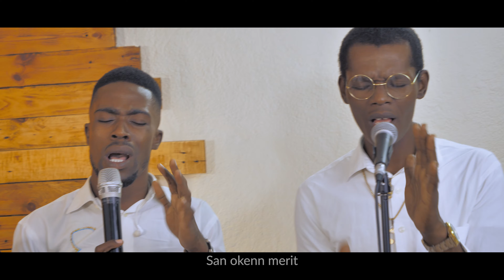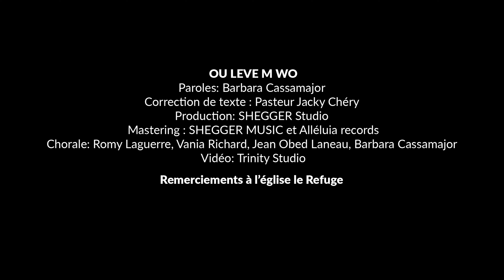Ou levem wo Official video Barbara Cassamajor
Ou levem wo Official video de Barbara Cassamajor